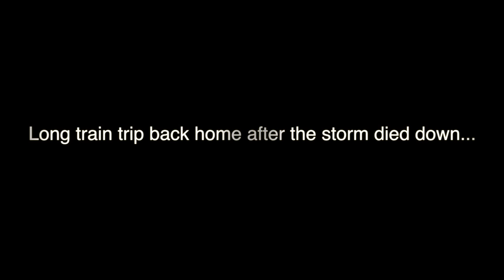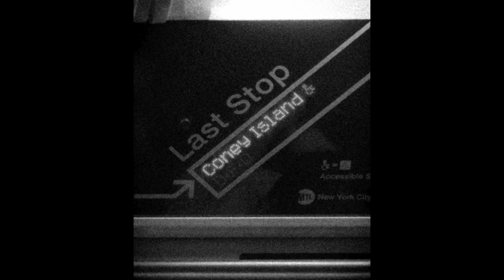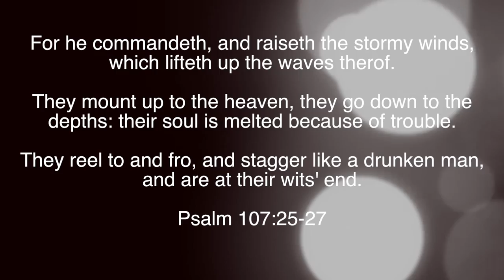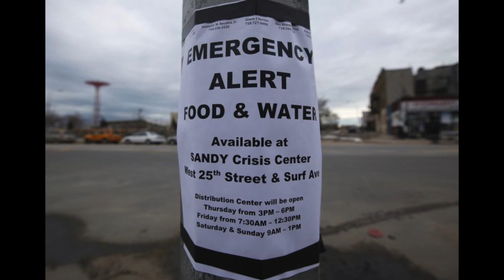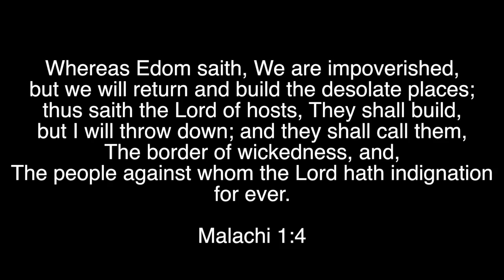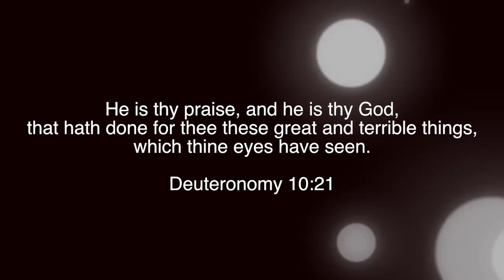Ayahna's Photo Journey Back Home to Coney Island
IsraelUnite: The Daughters of Sarah

A Channel for repentant Israelite sisters, discussing faith, family, unity of sisterhood, cooking and more.

for more information about this truth, and register for our online classes to learn and apply.